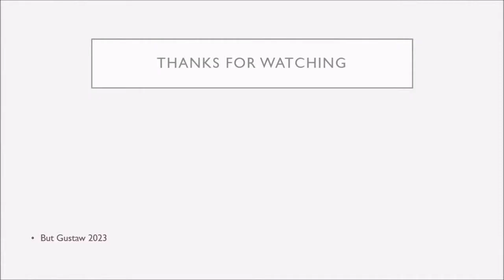shoeplay vabTM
Topic:
Silkworms with spider genes spin a thread stronger than Kevlar.